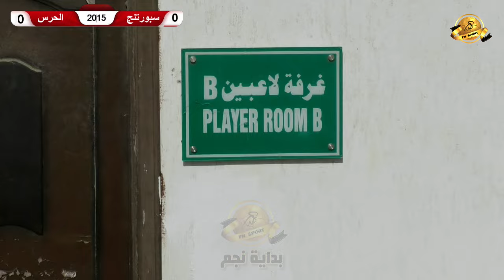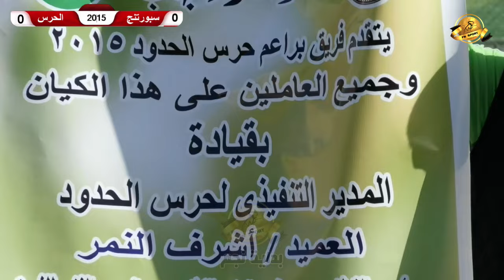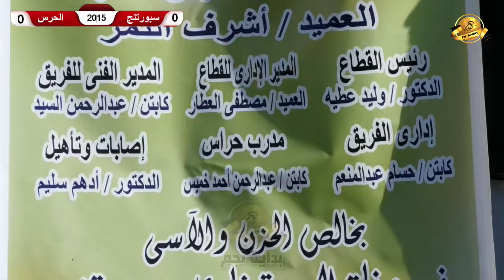ملخص مباراة سبورتنج 2015 و حرس الحدود 22 11 2024 وانتهت بفوز الحرس بسبعة اهداف مقابل هدفين